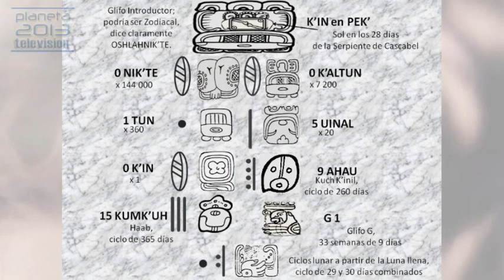Sergio Calderón - Arte y Cultura Mayah - Mayas Universales - Dia de la Tierra 2014 Cali Mexihko - 2